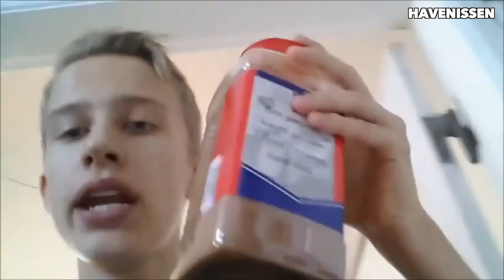DENGANG VS NU! | DANSKE YOUTUBERS!!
HAVENISSEN!

00:00 Intro
00:03 Futte
00:20 MarckozHD
00:36 Armin
00:53 Madsengaming
1:12 Spørg Casper
1:30 Morten Münster
1:45 Rasmus Brohave
2:01 Stupidaagards
2:23 Eiqu Miller
2:41 Johnni Gade
3:00 Niki Toppgaard
3:17 Jaxstyle
3:32 Mathæus
3:47 Kender du det?
4:03 Josefine Simone
4:18 Benjamin Mann Nakel
4:35 Jeppe Ølgaard
4:50 Tobias Møller
5:08 Alexander Husum
5:21 Lasse Vestergaard
5:42 Guldborg
5:56 Benjamin Jønsson
6:17 Flamesman 1
6:38 Robinsamse
7:00 Like og Subscribe!